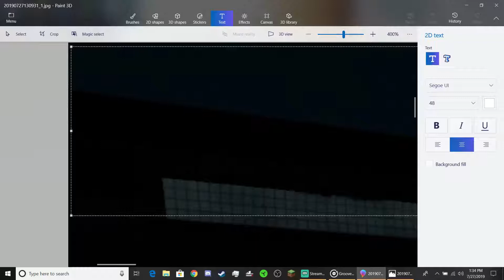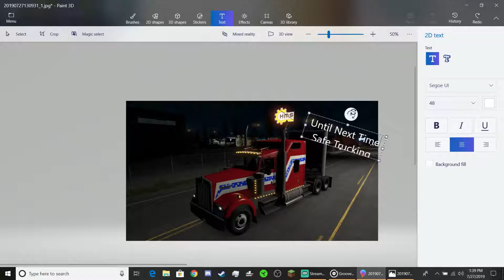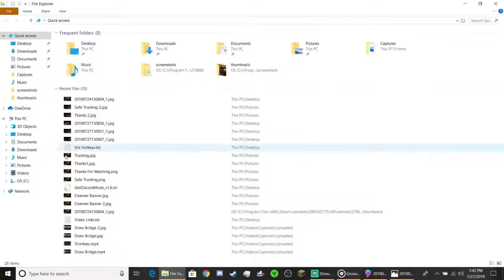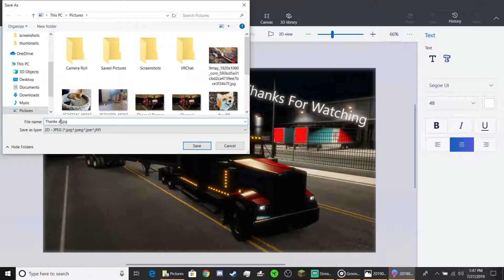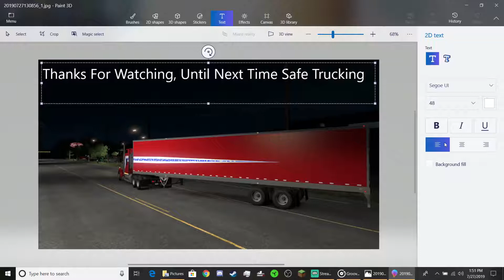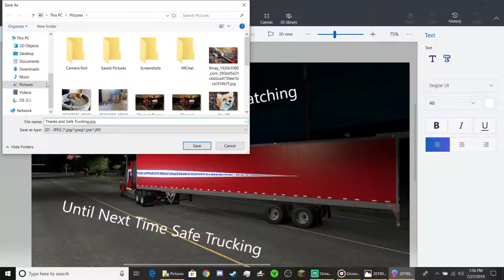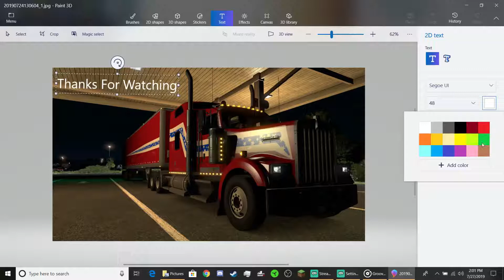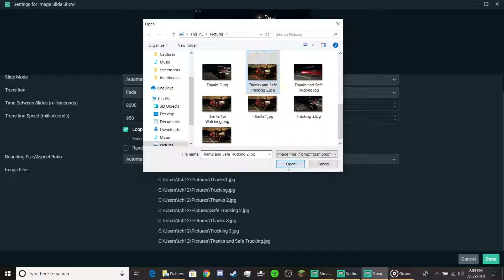Time For Some Outro Pictures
Hello everyone, Crazy Trucker here.
I made this video, because I wanted to show how I make the images that play at the end of each video.

Until Next time, Safe Trucking